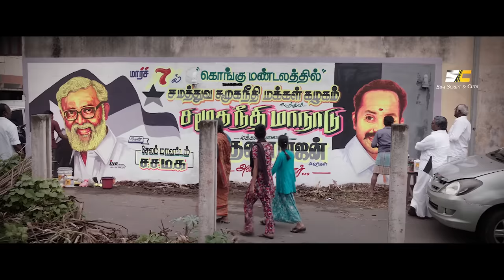Rathnavelu - Fafa Character Mashup | Ft.Vandha Idam | Trend Fahad Fazil | Maamannan | Anirudh | Siva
Join the Trending of FAFA "Rathnavelu" Character Mashup.
Edited by - Siva

Character in MAAMANAN:
Rathnavelu (the younger son of late ex-Minister Sundaram, a dominant community head) is the SSMK district secretary for Salem.